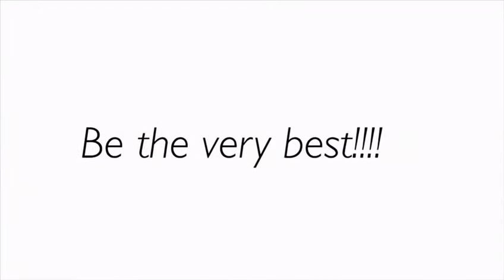MOV week - Save the Date